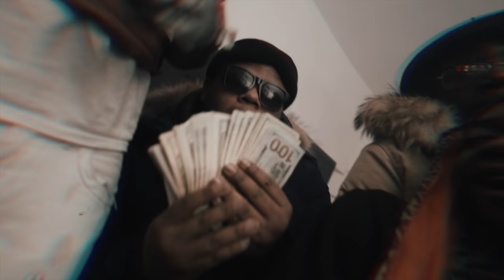VT - Stopping Me (Official Video) Shot